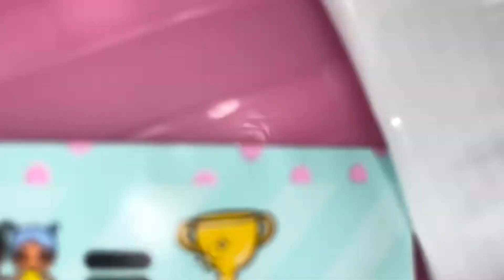LOL Surprise HAIRVIBES Unboxing // Full Box Opening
In this video, we are opening more LOL Surprise HairVibes from a Full Untouched Case!! We bought these at our local Target store. We already found some really cool characters from this series!! Thanks 4 Watching!!